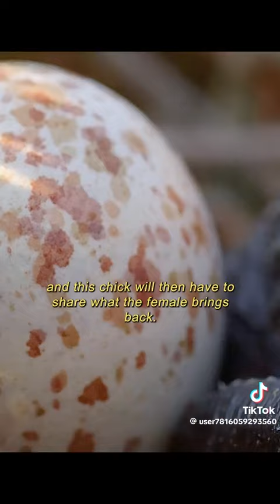More about the African drongo wild life